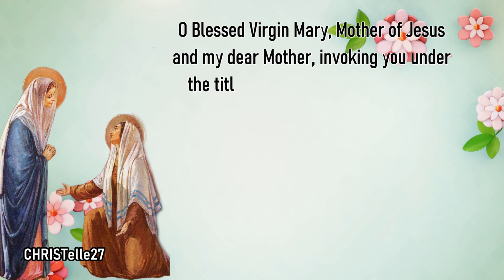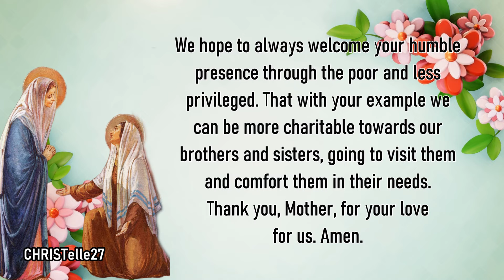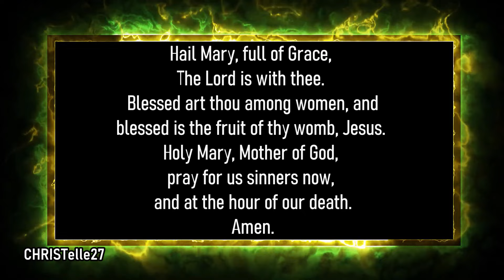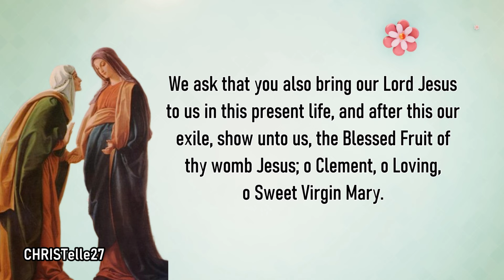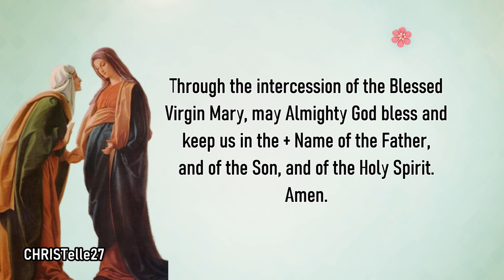The Visitation Novena : Day 5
DAY 5 (Visit, O Lady, those who are spiritually stagnant and lukewarm)
PRAYER TO OUR LADY OF THE VISITATION
O Blessed Virgin Mary, Mother of Jesus and my dear Mother,
invoking you under the title “Our Lady of the Visitation”, I ask you that just as you visited your cousin Elizabeth, come and visit my family, because we are in need of many graces, most importantly, for all those who are spiritually stagnant and lukewarm (pause and ask for grace).

We hope to always welcome your humble presence through the poor and less privileged. That with your example we can be more charitable towards our brothers and sisters, going to visit them and comfort them in their needs.
Thank you, Mother, for your love for us. Amen.

CONCLUDING PRAYER
Oh! Virgin Mary, who, moved by the Holy Spirit, set out on your way to visit your cousin Saint Elizabeth so that the presence of the Incarnate Word would free the Baptist from original sin; may your visit obtain for me the forgiveness of my sins with a firm resolution not to sin again.

May our visit to those in need not bring them sorrow but enable them to rejoice and do God’s will just as John the baptist rejoiced in the womb of his mother and sought to do God’s will all through his life.

Dearest Mother, you are the first missionary, who took our Lord Jesus to your cousin Elizabeth, and she was filled with the Holy Spirit. We ask that you also bring our Lord Jesus to us in this present life, and after this our exile, show unto us, the Blessed Fruit of thy womb Jesus, o Clement, o Loving, o Sweet Virgin Mary.

Pray for us o Holy Mother of God; that we may be made worthy of the promises of Christ. Amen.

Through the intercession of the Blessed Virgin Mary, May Almighty God bless and keep us in the + Name of the Father, and of the Son, and of the Holy Spirit. Amen.